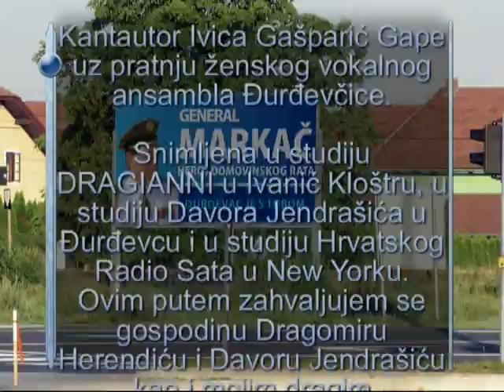General Mladen Markač.mp4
Pjesmu napisao i izvodi kantautor Ivica Gašparić Gape uz pratnju ženskog vokalnog ansambla Đurđevčice.
     Slovo autora pjesme
Pjesma je posvećena mom dragom prijatelju i kumu, hrvatskom generalu Mladenu Markaču.
Snimljena u studiju DRAGIANNI u Ivanić Kloštru, u studiju Davora Jendrašića u Đurđevcu i u studiju Hrvatskog Radio Sata u New Yorku.
Ovim putem zahvaljujem se gospodinu Dragomiru Herendiću i Davoru Jendrašiću kao i mojim dragim đurđevčicama koje su svojim vokalima uljepšale ovu pjesmu.

       Spot izradio
Zdravko Dragica  Čavac